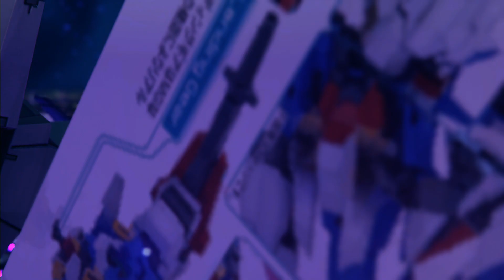[PS4] #32 ガンダムブレイカー3 Gundam Breaker3 【カスタマイズが楽しすぎる件】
プレイしているゲーム詳細

■■■■■ガンダムオンライン関連■■■■■